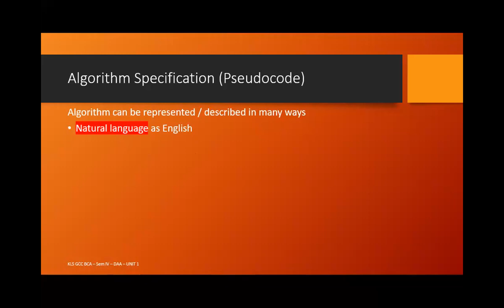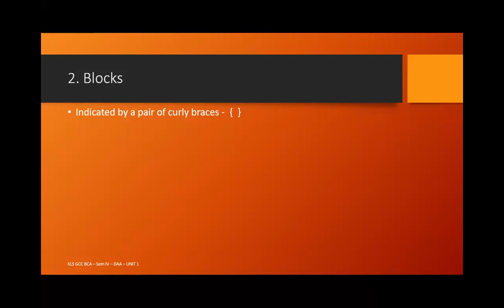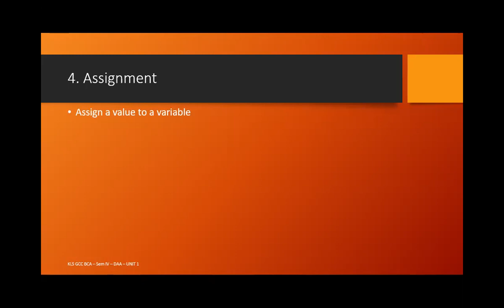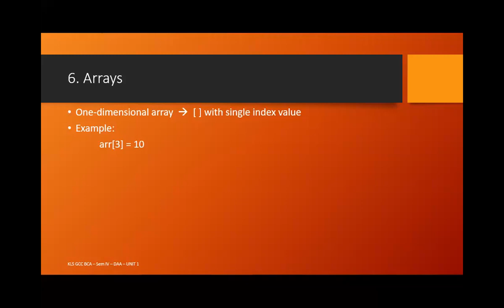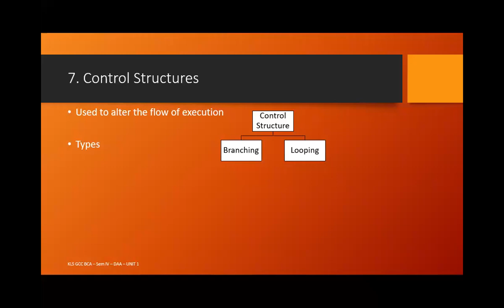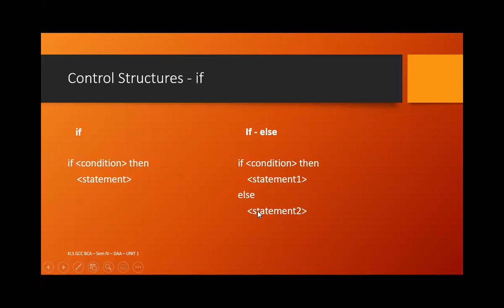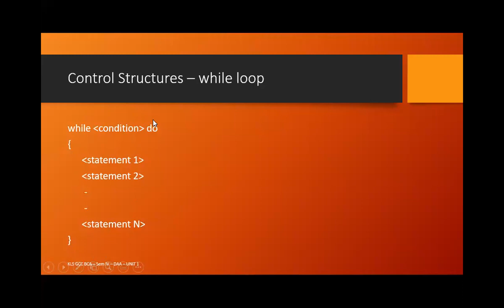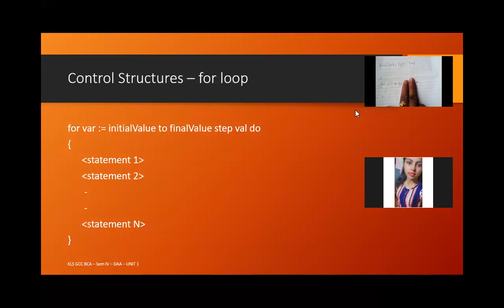DAA Class 02 - Pseudocode for Expressing Algorithms - Part 1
Semester - IV
Division - A and B
Subject - DAA
Concepts - Unit1 - Pseudocode for expressing algorithms - Part 1